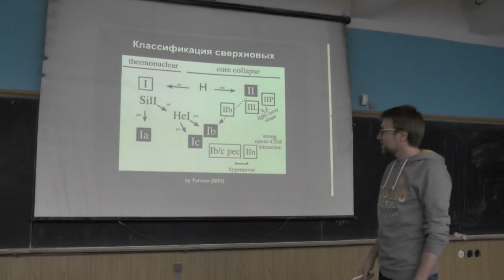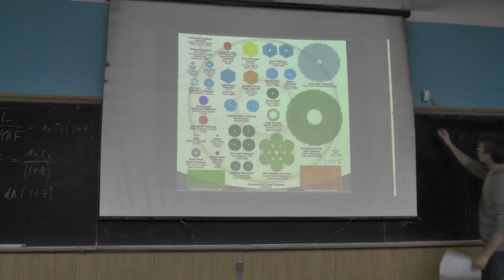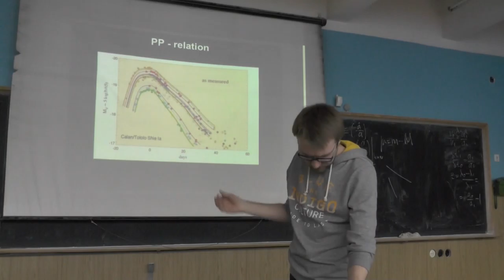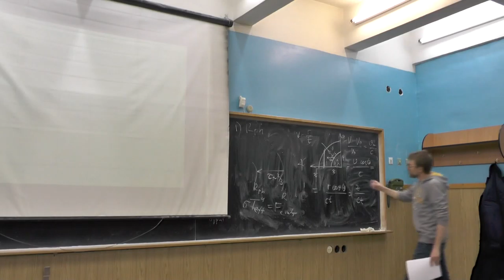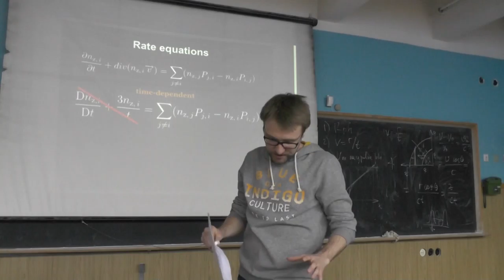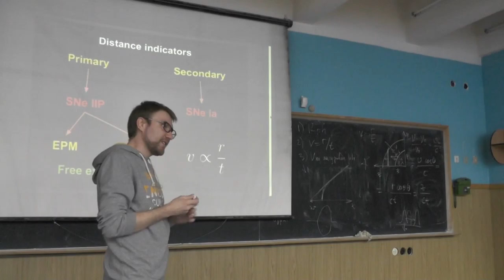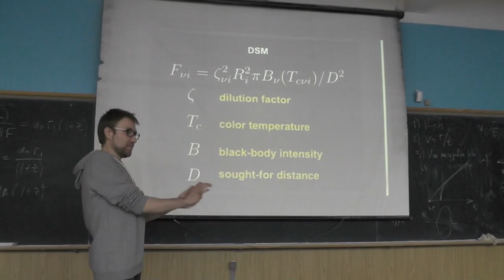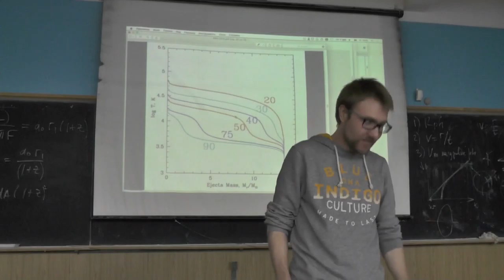Сверхновые II типа как инструмент для измерения космологических расстояний (04.12.2014)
М.Ш. Поташов (ИТЭФ, Москва)